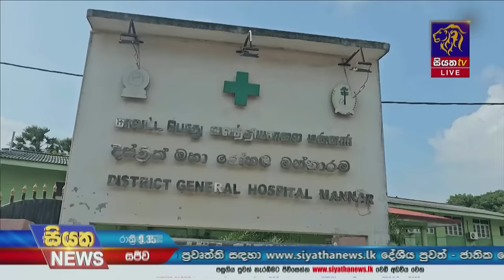Live | Siyatha News | 09.35 PM | 17 - 02 - 2024